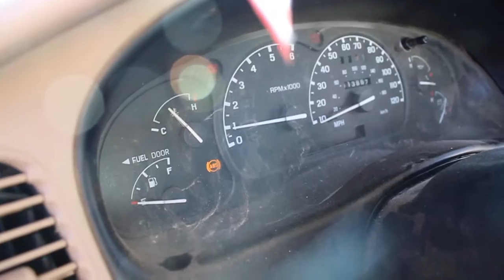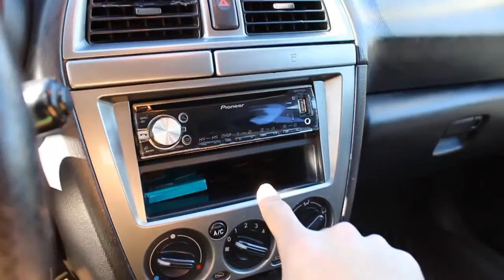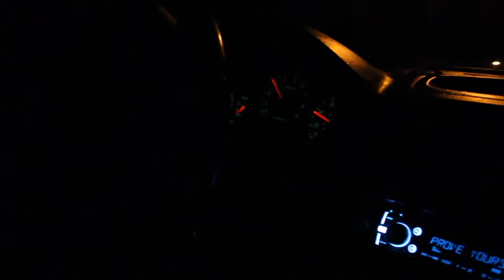PRERUNNER DROPS WEIGHT AND GAINS HORSEPOWER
We remove a couple things of tommy truck and relocate his license plate, pretty funny video hope you guys enjoy it